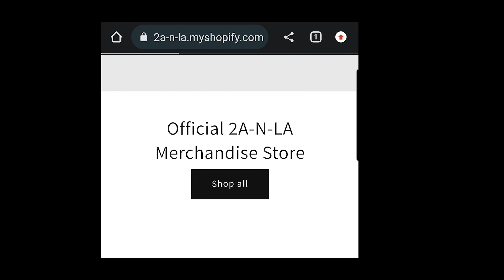EP 242: 2A-N-LA BEGINS HIS JOURNEY TO BECOME A SUPERHERO!!!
In this episode, 2A-N-LA begins his journey to become a superhero.

About:
2A-N-LA is one of the millions of new gun owners that has entered the market since the rise of the pandemic. He has a unique voice from many in the 2A community that should be heard. And the channel will provide content that is consistent, informative and entertaining!